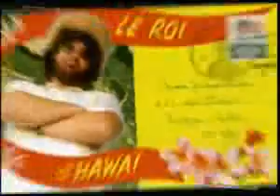Hawaï - Pépé et sa Guitare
En honneur de mon nouveau Ukulele...
Jolie chanson ! ;)